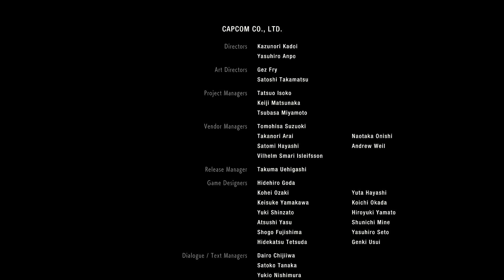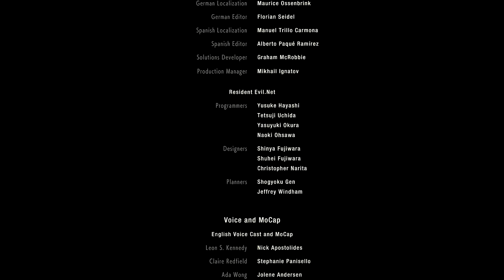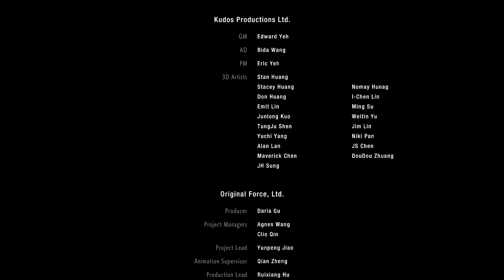Super Tyrant!!! - Let's Play Resident Evil 2 - Part END?? - Leon's Campaign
Hello everybody, how you all doing today?

Let's see if this video can get 10+ Likes. I hope you all enjoy this video. I will see you all another day PEACE~!!! :D